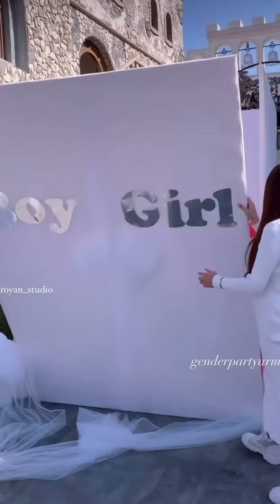GIANT BOX GENDER REVEALS!!